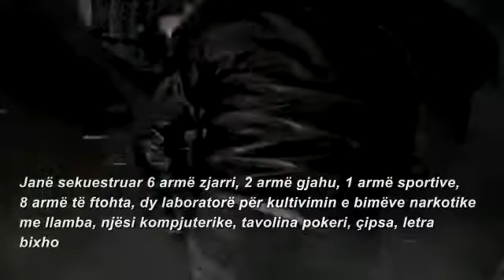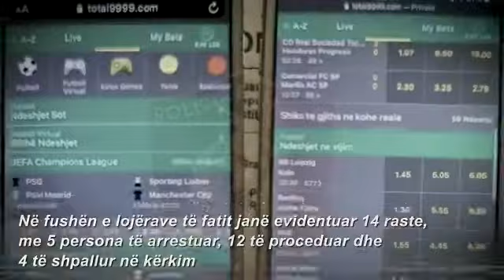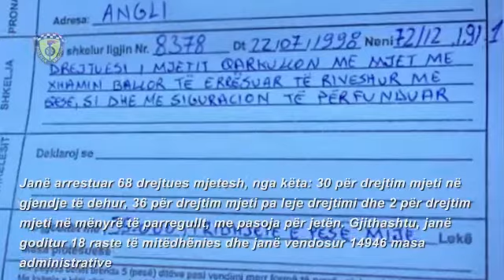126 të arrestuar në një javë, u zbuluan edhe dy laboratorë droge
Policia e Shtetit ka publikuar bilancin e punës gjatë një jave, duke bërë të ditur se janë vënë në pranga 126 persona në 22 operacione, ndërsa janë zbuluar edhe 2 laboratorë droge.